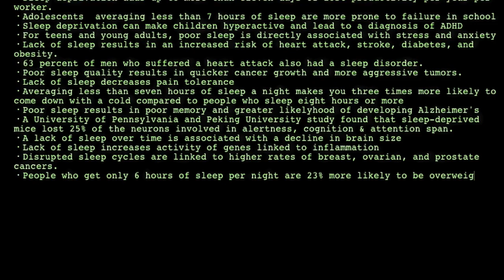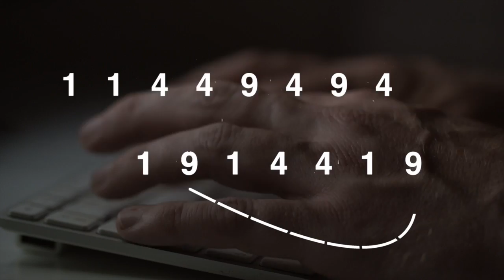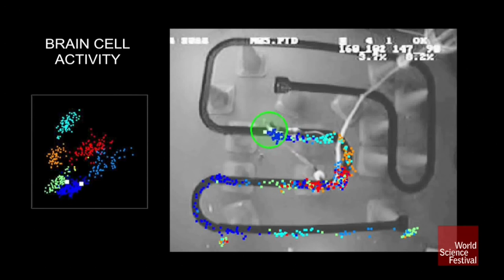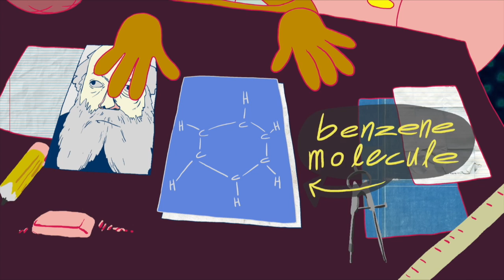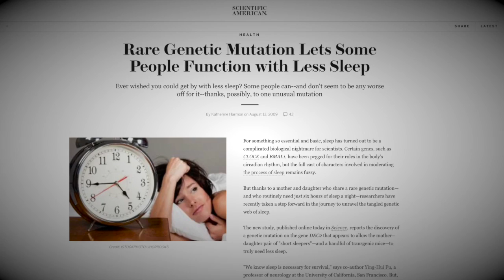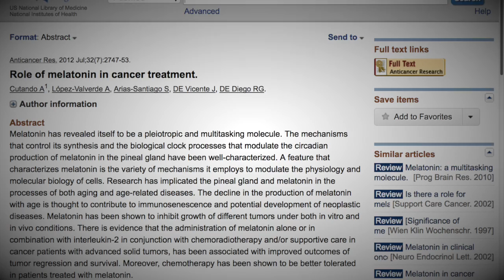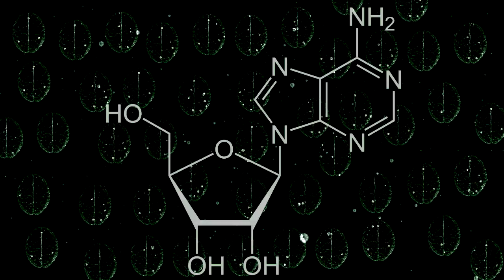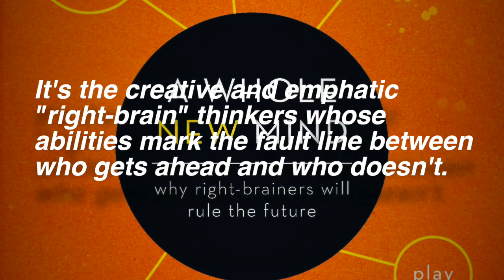WHY Sleep is critical for the Body and Brain | Science of Sleep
Most of us think "less sleep, *more time for* life"   This video is all about why sleep is a huge factor in getting *more out of* life.

70% of the articles and books I've read on sleep will say something like "Sleep is one of the big mysteries of biology" at least once. While it is not 100% understood, there is a lot that is known about the impressive health, fitness and anti-aging effects of sleep. Sleep is particularly important for memory, mental flexibility, creativity and the development of novel insights. If you're someone who's staying up to get more done, you may be sacrificing your chance at sparking that big idea that takes you to the next level. Even for the body, if you're aiming to gain muscle or just sleep, you're shooting yourself in the foot by not getting enough sleep.

If this topic was interesting for you, I recommend checking out these books:
-David Randall's "Dreamland"
-Shawn Stevenson's "Sleep Smarter"
-Arianna Huffington's "The Sleep Revolution"

Dreamland was the most interesting read and Sleep Smarter had the most actionable and practical advice with a decent amount of science. Sleep Revolution was a bit bland, the stats and facts got old and the science part didn't cover as much as I hoped. However it did have an effect on my attitude about sleep so I will say it was worth reading.